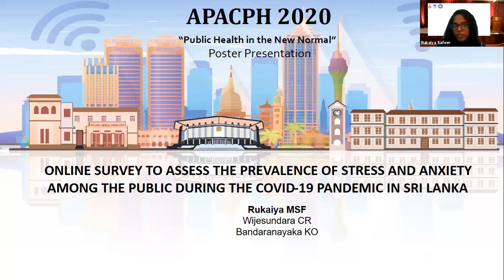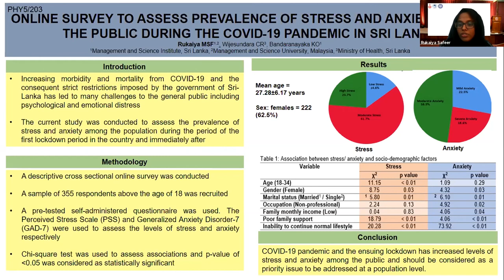APACPH Conference - Oral Presentation - Rukaiya MSF - PHY5/203